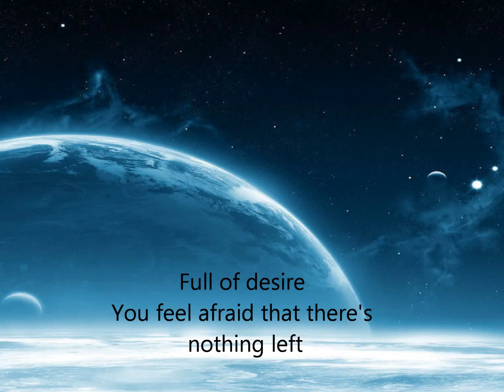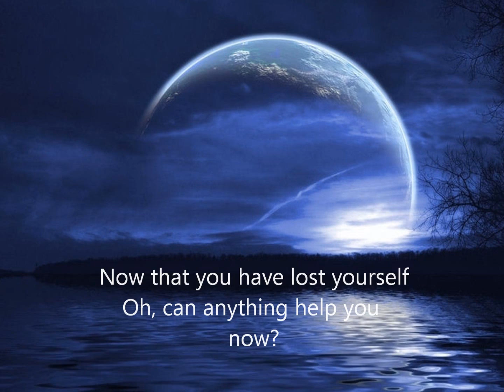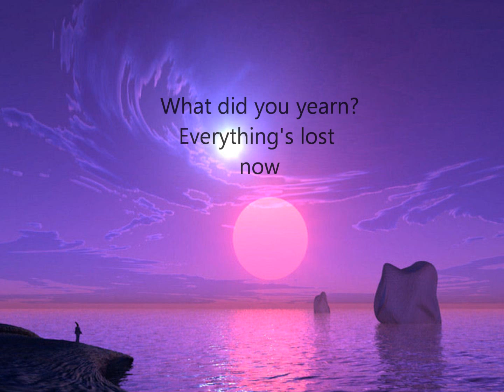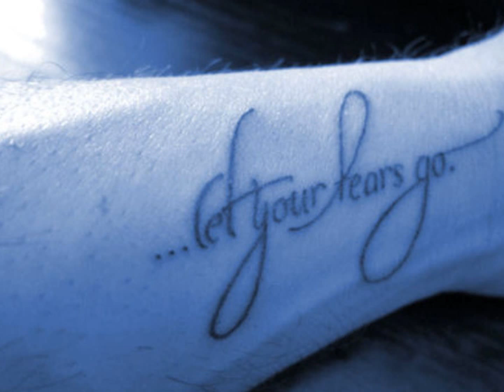Sophie Sugar Vs Sunlounger (Armin Van Buuren Mash Up) - Lost Together (With Lyrics)